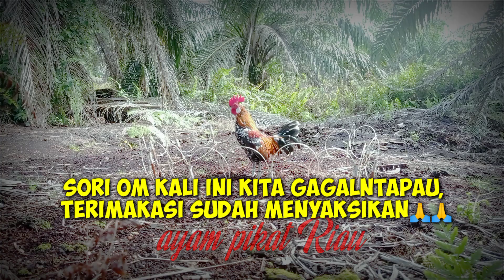mikat ayam-melawan ayam hutan mudah,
mikat ayam hutan-melawan ayam hutan mudah,

Hallo semuah balik lagi ya dengan kita,
Kali ini kita seperti biasa ya, mikat ayam hutan, kali ini yang kita pikat ayam mudah ya om,
Hampir saja tapau,
Semoga temen" semuah terhibur ya dengan karya kita,
Ok terimakasi,